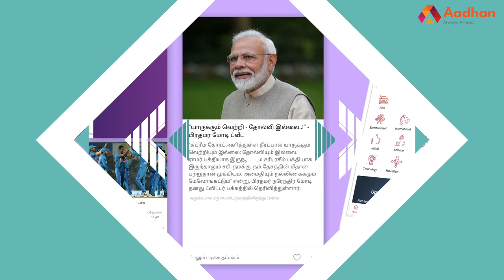பிளாஸ்மா கொடுத்தால் உயிர் போகுமா? - மருத்துவர் ஷர்மிளா விளக்கம் | ஆதன் கிளினிக் EP 01 | Aadhan Tamil